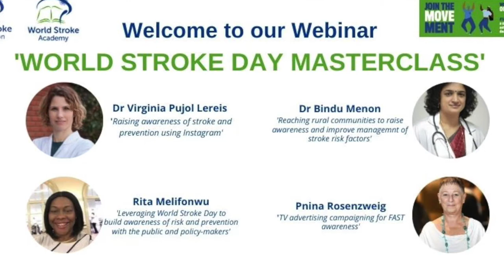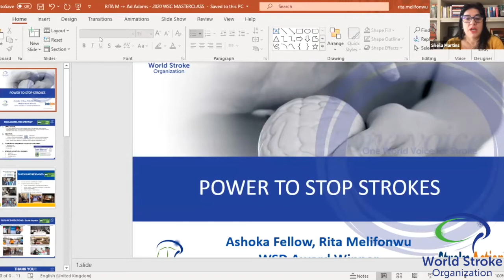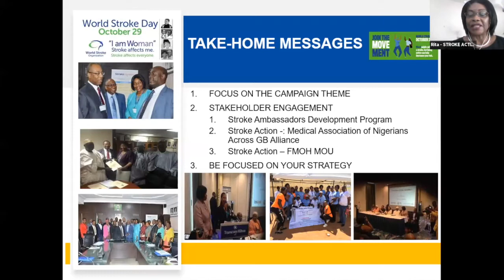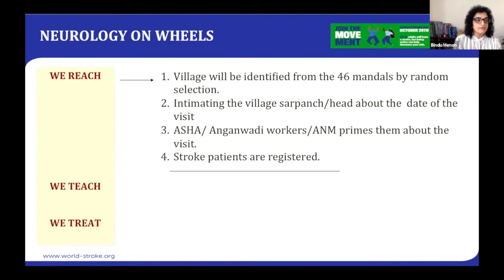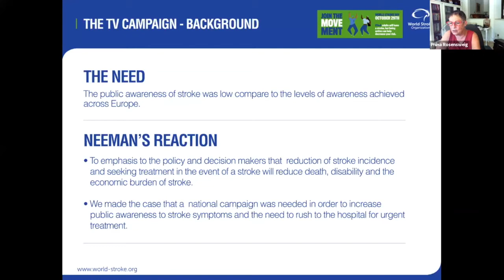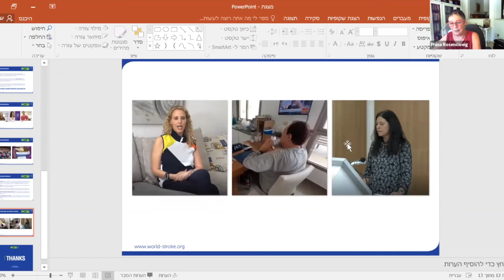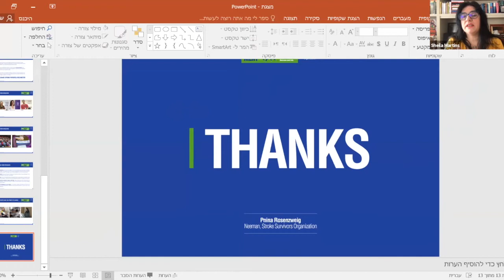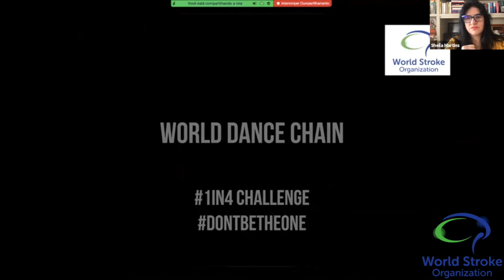World Stroke Campaign Masterclass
A webinar with World Stroke Campaign Award winners from Latin America, Africa, Asia and Europe who share their experience and expertise in using World Stroke Day to leverage awareness  and support policy advocacy around stroke and key issues in prevention, treatment and support.